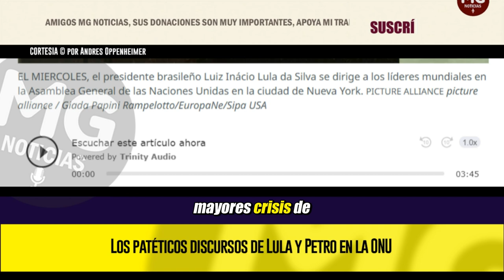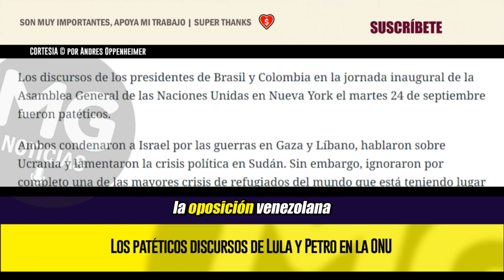LOS PATÉTICOS DISCURSOS DE LULA Y PETRO EN LA ONU 🚨 por Andres Oppenheimer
Los discursos de los presidentes de Brasil y Colombia en la jornada inaugural de la Asamblea General de las Naciones Unidas en Nueva York el martes 24 de septiembre fueron patéticos.
columna ANDRÉS OPPENHEIMER para EL NUEVO HERALD